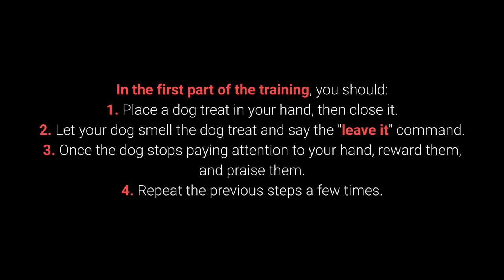SHOTS How to teach your dog "leave it" command